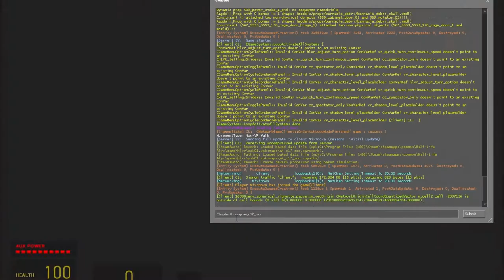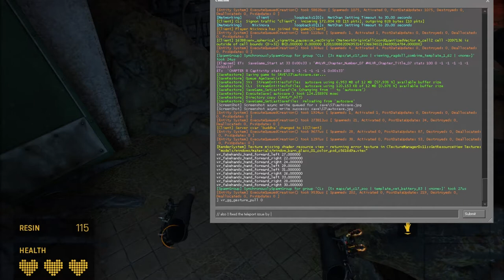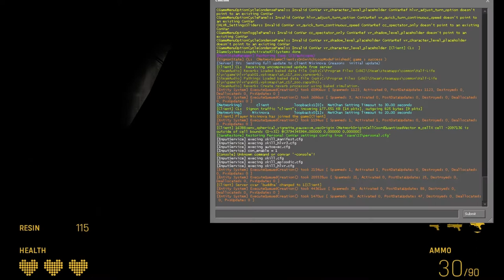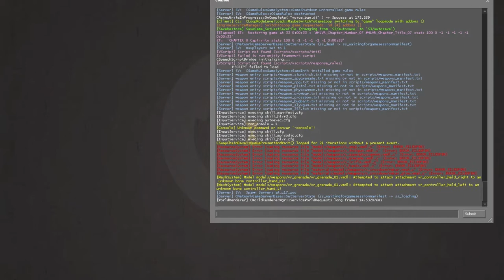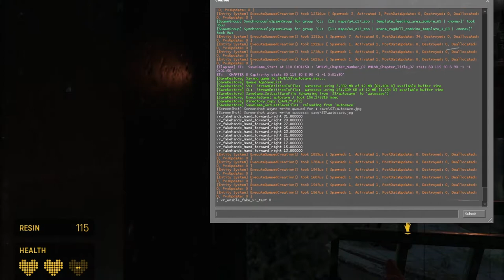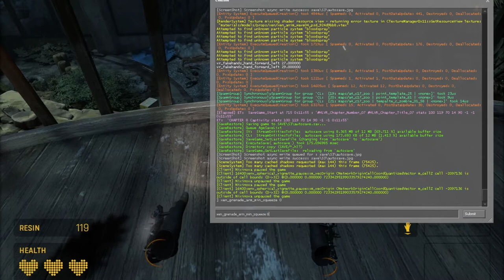Half-Life: Alyx | No-VR Playthrough #23 | Chapter 8 Part 1: Zoo | No Commentary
Part 23 of a no-commentary playthrough of Half-Life: Alyx — without VR! In this episode I start Chapter 8 "Captivity" in the map a4_c17_zoo.